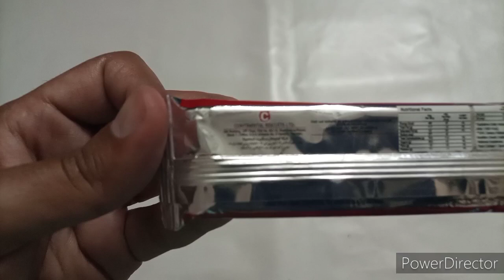LU Tiger Energy Biscuits Small Pack Unwrapping ASMR